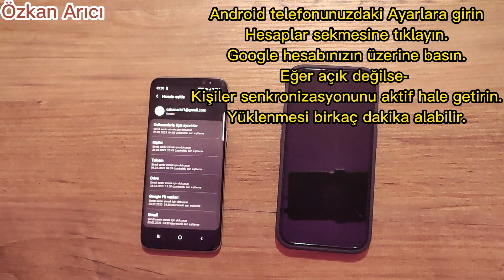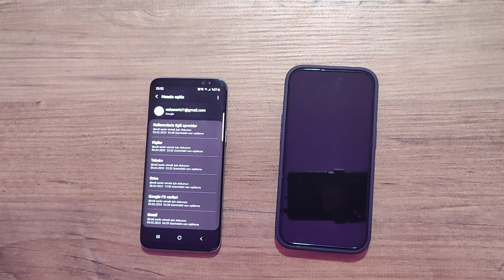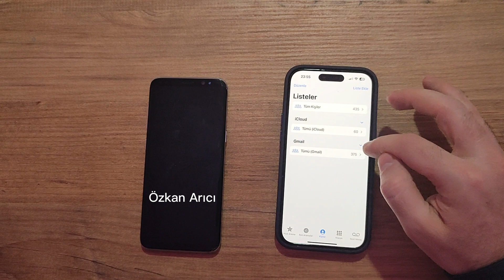Android’den iPhone’a Rehber Aktarma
Android’den iPhone’a rehber aktarma. Android’den iPhone’a kişileri aktarma. Android’den iPhone’a rehber nasıl aktarılır. Android’den iPhone’a geçiş yapan ve rehberindeki kişileri nasıl aktarabileceğini merak edenler için en basit haliyle Android’den iPhone’a rehber aktarma işlemi